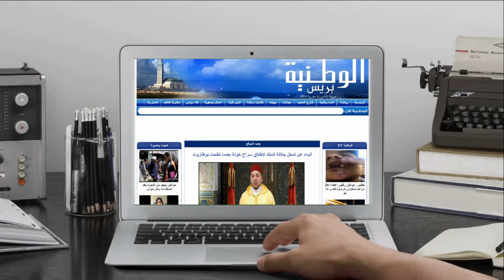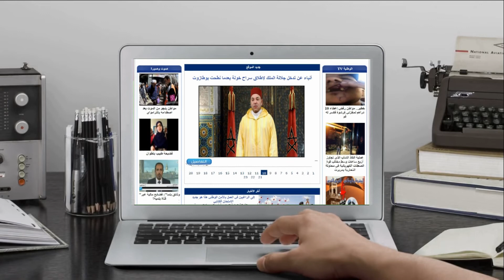زيارة تفقدية لرئيس الحكومة سعد الدين العثماني للمحمدية وتوعد لحل مشكل جمعية الحسنية1 في القريب العاج